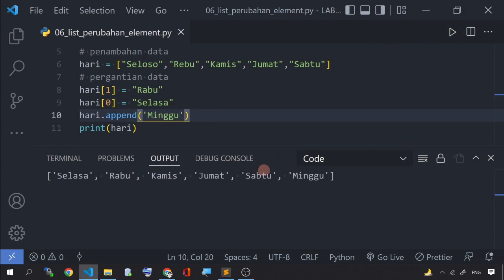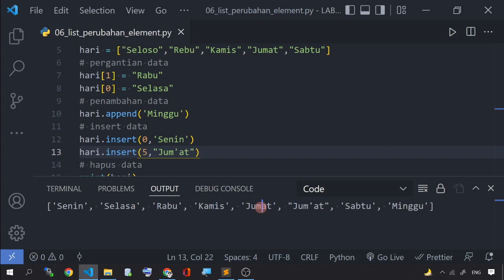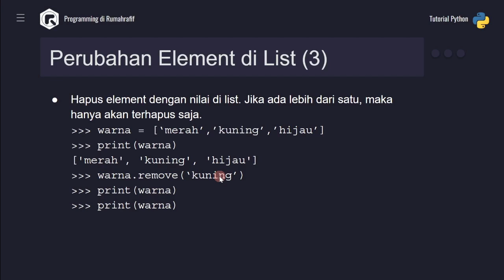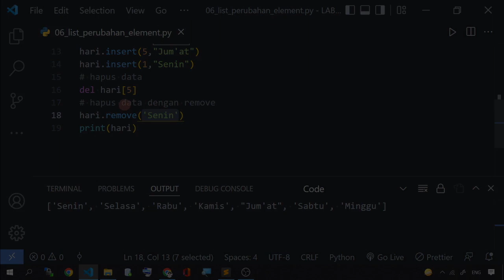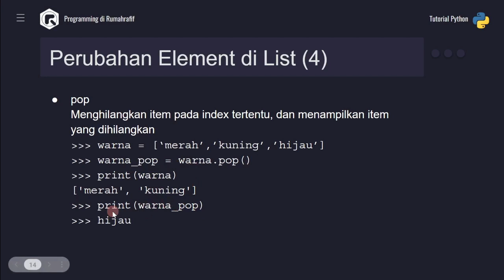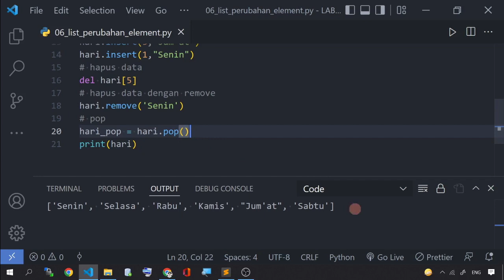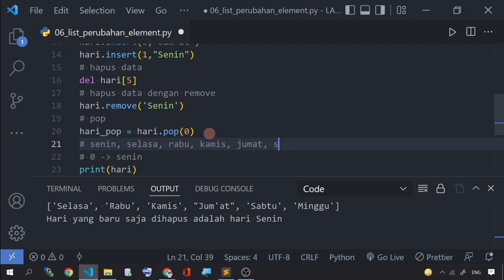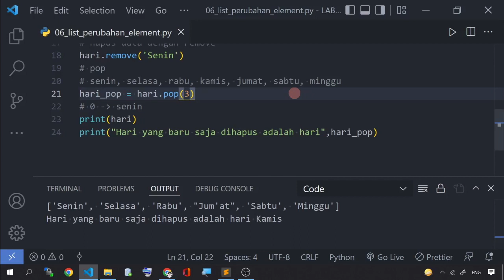PART 8 - APPEND. INSERT. DEL. REMOVE. MACAM CARA MELAKUKAN PERUBAHAN ELEMENT DI LIST PYTHON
Video ini adalah cara yang bisa dilakukan untuk melakukan perubahan element di List.

--- Pertanyaan? ---

Terima kasih,